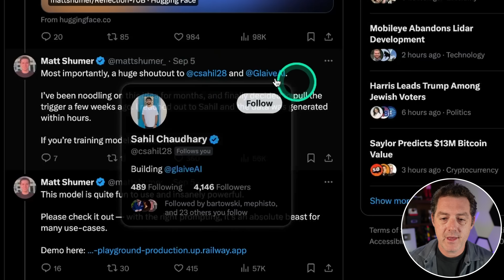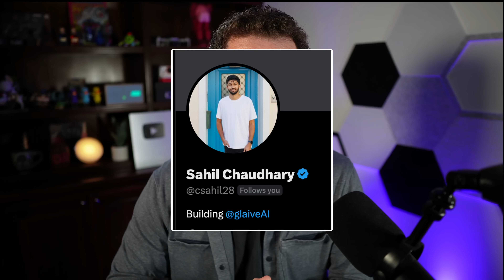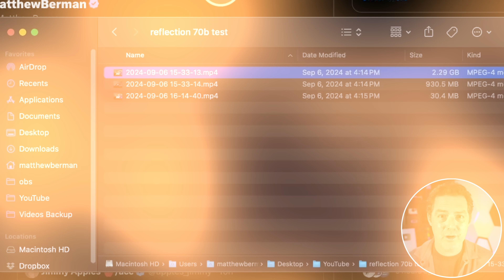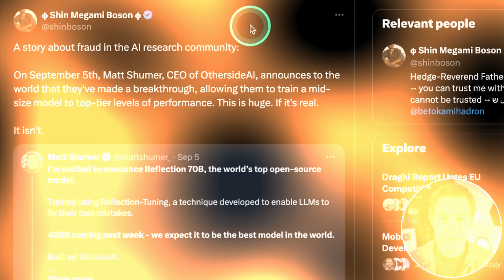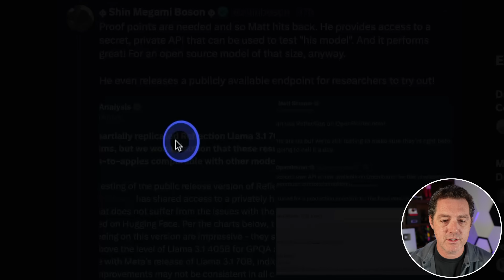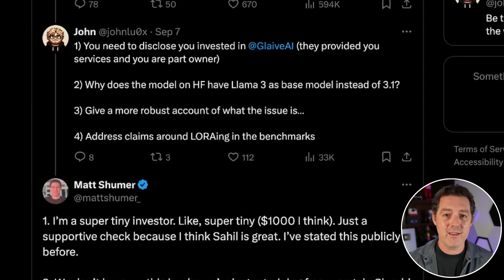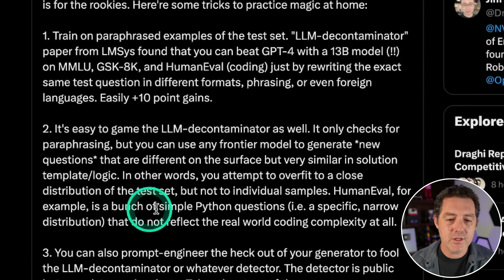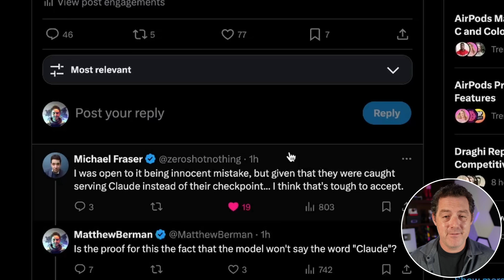Reflection 70b Problems?! What We Know So Far...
Reflection 70b might be too good to be true. Here's everything we know and my own "reflection" on how I can do better next time as your source of AI information.